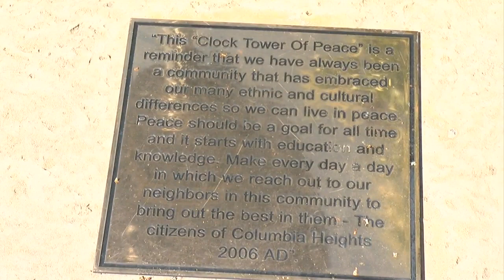Columbia Heights Named ‘All-American City’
A Minneapolis suburb has a new distinction, reports Jennifer Mayerle (1:58). WCCO 4 News At 10 – June 21, 2016